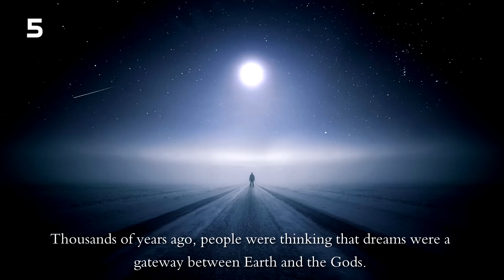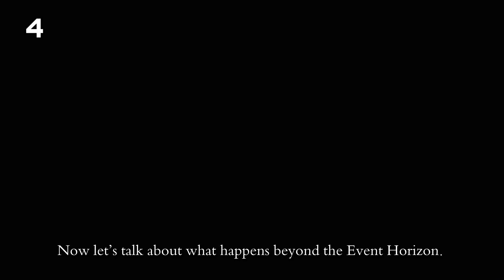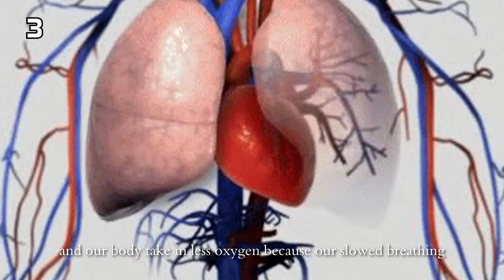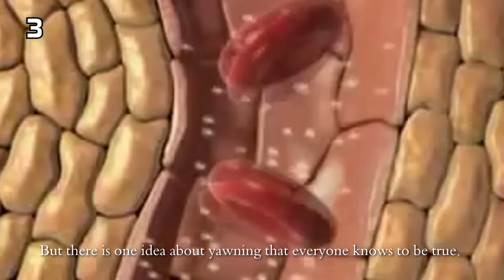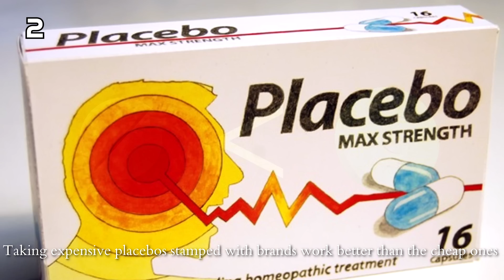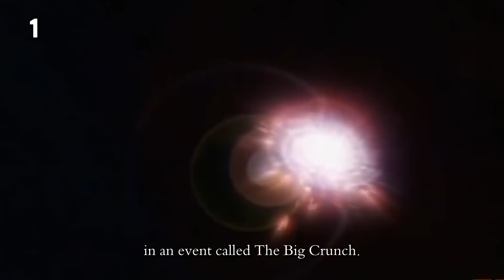Questions Science Still Can't ANSWER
Have you ever wondered: Does God exists? What's the purpose of everything? Who's the creator of this universe or ... what's the universe made of? Here are 5 Questions science still can't answer.

★Countdown subjects:
5) Why do we dream?
Thousands of years ago, people were thinking that dreams were a gateway between Earth and the Gods.
Freud’s (e austriac, se citeste Froid)  theory of dreams says that “The unconscious mind governs behavior to a greater degree than people suspect” meaning that dreams express our subconscious desires.
Both theories were scientifically rejected later. In fact almost all the theories about dreams have been rejected by scientists.
Though, there are a few things known about dreams. Our dreams are most abundant and most remembered during the Rapid Eye Movement or REM sleep. We all dream but the frequency and what we remember varies from person to person.

4) What’s inside of a Black Hole?
First, a black hole is a place in space where gravity pulls so much that even light can not get out and they usually form from when stars 20 times more massive than our Sun die. Though, they can form from other events such as collisions of other massive objects like Neutron Stars. But that is much more rare.
A black hole has a boundary, called the event horizon. Beyond that boundary nothing can escape and reach us, so even if we send an explorer into the black hole, it could never communicate back to us.
In fact, if we are close enough to see the satellite falling into the black hole we will notice that the satellite will stop right at the point where it reaches the event horizon. From now on the satellite will slowly turn red since the light weaves reflected from the satellite will be stretched more and more until they will become too long to even see them. The satellite will fade into nothingness.
Now let’s talk about what happens beyond that Event Horizon. Current theories predict that all the matter in a black hole is piled up in a single point at the center called singularity. That point contains a huge amount of mass in an infinitely small space, where gravity and density become infinite and space-time curves infinitely.

3) Why do we yawn?
From unborn babies to oldest people and animals, everyone yawns, but why, exactly, do we yawn ?
On average, a person will yawn around 250,000 times in their lifetime. Despite this, scientists can’t explain the reason behind this reflex.
There are many theories about why people yawn.
One is that when we are bored or tired, we just don’t breathe as deeply as we usually do and our body take in less oxygen because our slowed breathing. Therefore, yawning helps us bring more oxygen into the blood. Sounds correct but other studies have shown that breathing more oxygen does not decrease yawning.
Another theory is that yawning stretches the lungs and lung tissue. Stretching and yawning may be a way to flex muscles and joints, increase heart rate, and feel more awake.
But there is one idea about yawning that everyone knows to be true. It seems contagious.

2) How does the placebo effect work?
It’s amazing how this phenomenon where a fake treatment can improve a patient’s health simply because they believe it will still works in our current time.
Though, the perfect placebo has a look, color and taste of the drug it’s being compared to, but it doesn’t include the active drug ingredients. Often they include sugar, cellulose and starch.
It’s funny that a placebo capsule works better than a placebo tablet, a placebo injection works better than placebo capsules and placebo machines work better than placebo injections.

1) What is the Universe made of?
Everything we see around us is made of atoms, which account for 5% of the universe. In the past 80 years, scientists discovered that the other 95% of the universe is made from Dark Matter and Dark Energy.
Dark matter is believed to be responsible for much of the mass in the universe and it binds galaxies together, without it, galaxies should be ripping themselves apart, while dark energy is believed to be the force pushing the universe’s expansion and accelerating it.
If dark energy becomes more dominant, the universe may rip itself apart in an event which is called The Big Rip. This will make everything in the universe, from stars and galaxies to atoms and subatomic particles, and even space-time itself, tear itself apart.
But if dark matter's influence will increase, that will collapse the entire universe back upon itself in an event called The Big Crunch.
Though, dark matter and dark energy are both invisible to light and electromagnetic radiation, so it is impossible, for now, to detect or understand what they actually are.